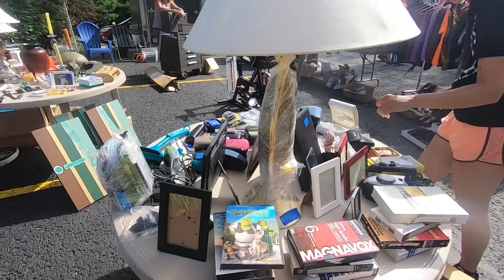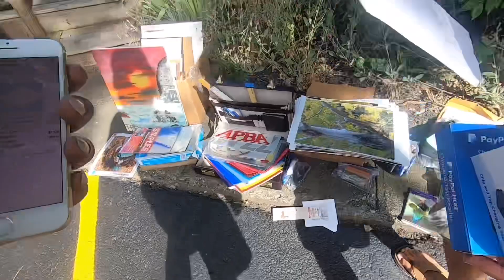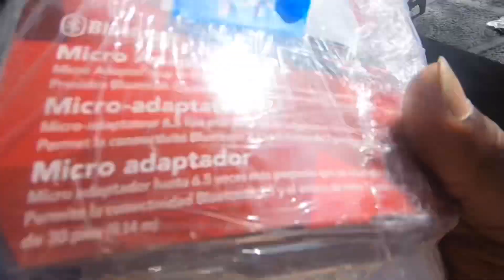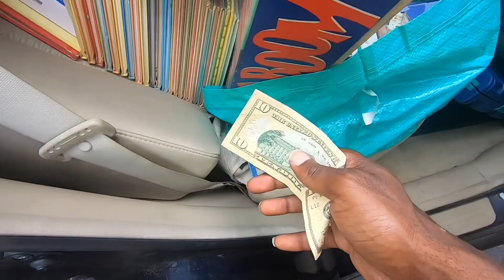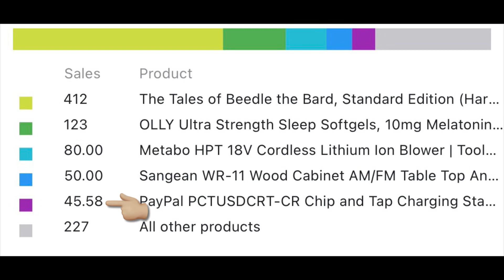Hundreds In Profit Just Sitting There for $2.50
He had hundreds in profits sitting there for $2.50 on this Thrifting trip

Apply to sell today on Whatnot! prison2profit thinks you'll be a great addition to our seller community.